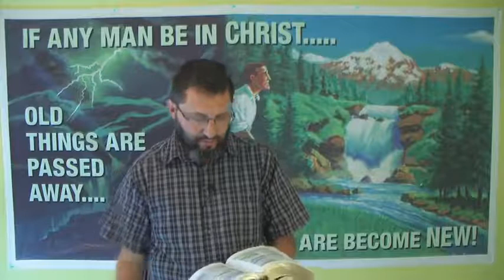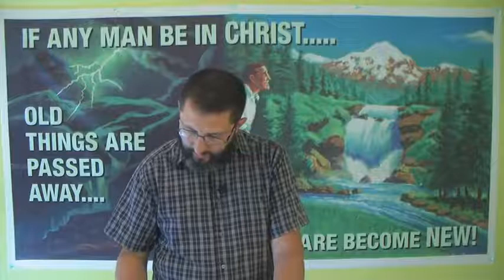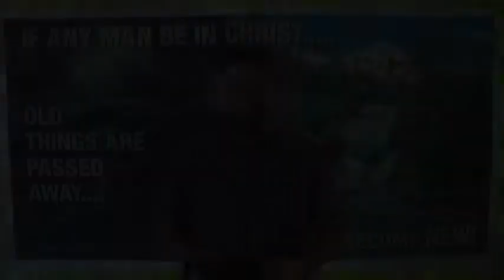The GODHEAD Is Jesus (Body) Father (Soul) Holy Ghost (Spirit) - Bryan Denlinger